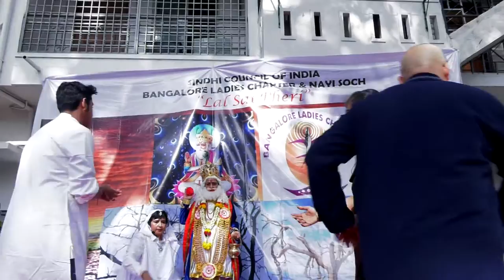BLC Nayi Soch Pheri